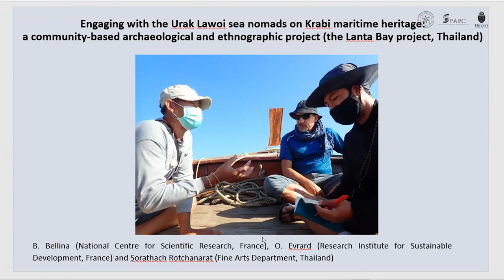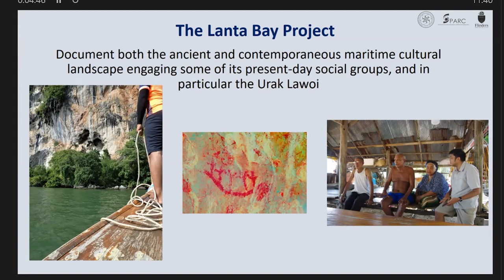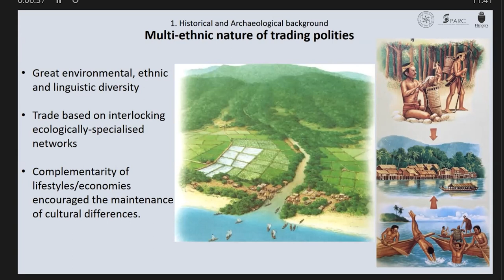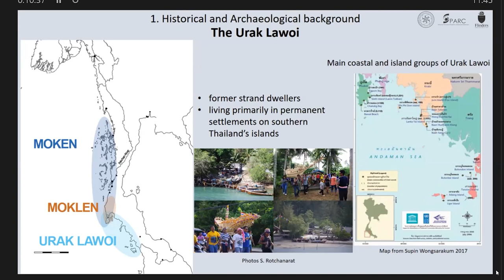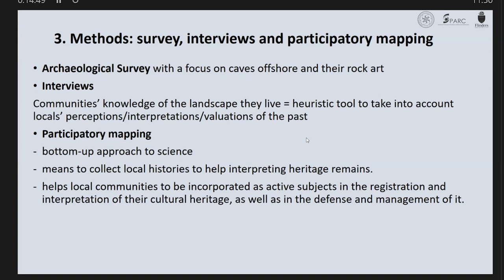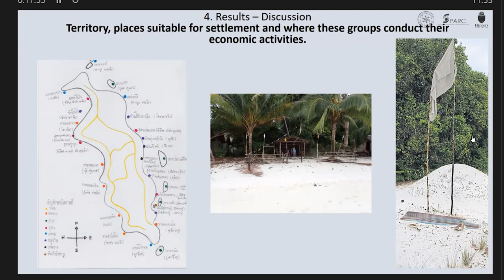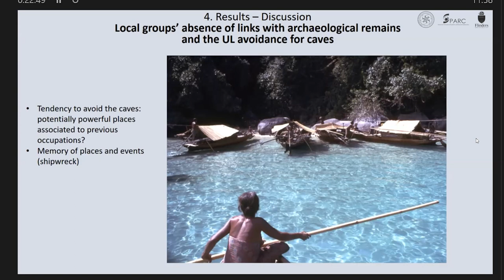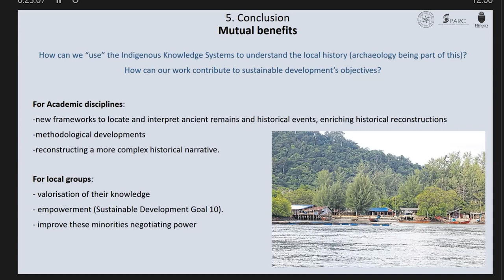Engaging with Urak Lawoi Sea nomads on Krabi Maritime Heritage | Dr Bellina, Dr Evrard, Sorathach R.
International Workshop on Unsettling Archaeology | September 26 - 29, 2022

Title:
Engaging with the Urak Lawoi Sea nomads on Krabi maritime heritage: A community-based archaeological and ethnographic project (the Lanta Bay project, Thailand)

Speakers:
Dr. Bérénice Bellina, French National Centre for Scientific Research
Dr. Olivier Evrard,  French National Research Institute for Sustainable Development
Sorathach Rotchanarat, Fine Arts Department of Thailand